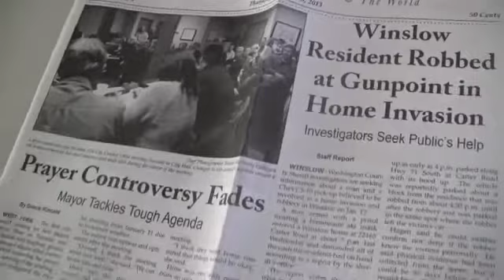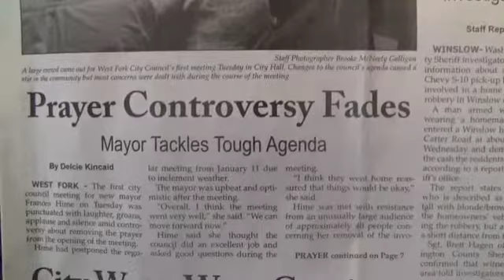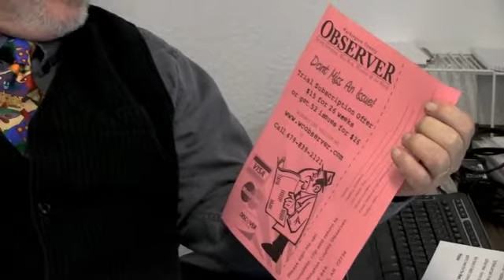WCO TV2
Washington County Observer's weekly newscast.